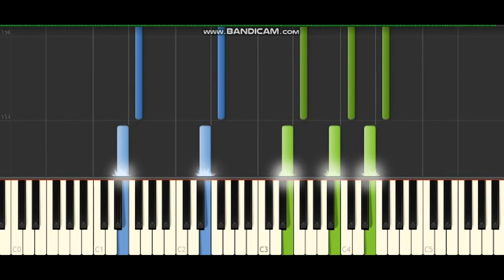All Dancing Line Songs Piano Synthesia in 5 Minutes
This video took me the longest time to make. All songs in this video is transcribed by me except Autumn.(which I get from some sheet music)

00:00 Stupid annoying intro
00:06 The Beginning (Not Beningging)
00:25 Piano without tiles
00:40 Winter Soldier
00:53 Plains
01:07 Earth
01:28 Halloween (without stupid jumpscare this time)
01:46 Mountain Everest
01:58 Let the Storm rage on
02:15 Desert Sahara
02:29 Maze Runner
02:43 Autumn
03:01 All About U.S.
03:24 Crystal
03:42 Captain Jack Sparrow's Tale
03:56 Chaos
04:11 Cathedral destruction
04:25 Chinese Garden but with a ridiculously narrow bridge and a Great Wall of China